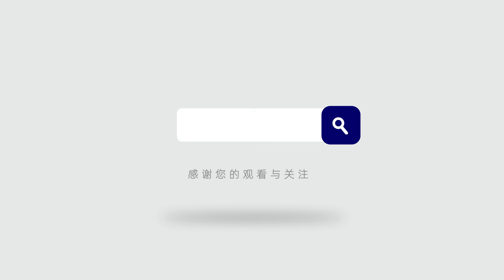一封信戳破畫皮，台灣「潛水艇自造」應該多搞一些【施涛】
一封崔或函戳破了台灣潛艇自造的畫皮，但是這樣的潛艇還是應該多造一些
一封信戳破畫皮，台灣「潛水艇自造」應該多搞一些